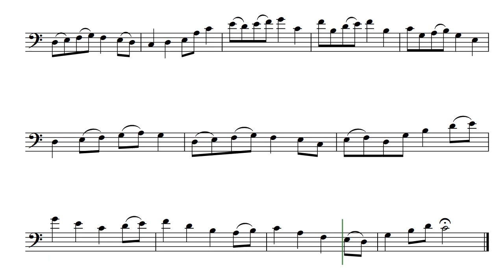Ode 14 (Opus 344) for Cello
An original composition for cello, Ode 14 by Daniel Hay. It is bolstered by an underlying energy yet explores passing time with ease.

For my friends musicians Nicholas and Angela